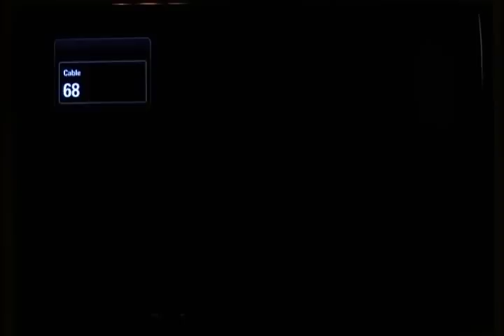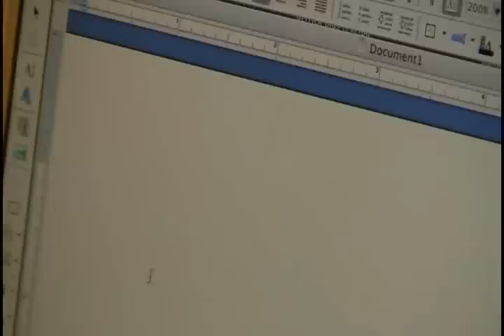Mr. Woodleaf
A tale of two brothers, Hanz and Braun Von Duechinstien in their quest to find a way to get to Woodleaf...